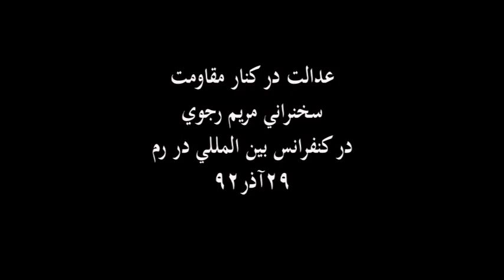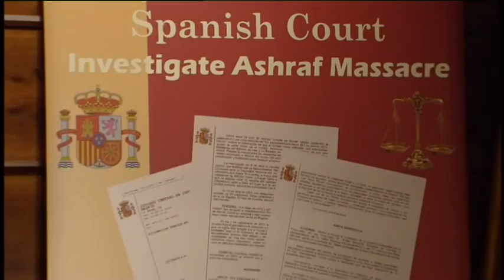مريم رجوي ـ كنفرانس بين المللي 1 ـ رم ـ آذر92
روز (19دسامبر 2013) 27آذر92 ـ شركت كنندگان در يك كنفرانس بين المللي در رم، با شركت شماري از شخصيتهاي سياسي برجسته سياسي اروپايي و آمريكايي از فراخوان مريم رجوي رييس جمهور برگزيده مقاومت ايران براي يك كارزار بين المللي حمايت كردند. اين كارزار خواستار آزادي هفت مخالف ايراني است كه از اول سپتامبر در كمپ اشرف به گروگان گرفته شده‌اند. تضمين امنيت 3000تن از مخالفان ايراني در كمپ ليبرتي در عراق و همچنين حمايت از خواستهاي زندانيان اعتصابي در سراسر ايران به ويژه توقف اعدامهاي خودسرانه كه در دوران رئيس جمهور جديد ملايان روند فزاينده يي به خود گرفته است ، از ديگر اهداف اين كارزار جهاني است.
سخنرانان ضمن محكوم كردن نقض حقوق بشر به ويژه اعدامهاي خودسرانه در ايران از دولت ايتاليا، اتحاديه اروپا و شوراي امنيت خواستند تا روابط اقتصادي و سياسي با اين رژيم را مشروط به توقف حكم اعدام و بهبود وضعيت حقوق بشر در ايران نمايند.
مريم رجوي در سخنراني خود گفت: خوشحالم كه در چنين روزي با شما صحبت مي‌كنم؛ روزي كه مي‌شنويم باز هم عدالت در كنار مقاومت براي آزادي قرار گرفته است؛ روزي كه عدالت، به‌جوشش خون شهيدان و رنج و پيكار اعتصاب غذاكنندگان، پاسخ شايسته‌‌يي داده است؛ و روز پيروزي و سرفرازي اعتصابگران كه رنج و درد و گرسنگي را مغلوب اراده‌ و ايمان فروزان خود كرده‌اند.
حالا به يكي از قله‌هاي اين پايداري بزرگ رسيده‌ايد و امروز، روز پيروزي شماست.
آخوندها توسط دولت دست نشاندة خود در عراق، 52  قهرمان اشرفي را به شهادت رساندند. سپس خواستند با انكار و شانتاژ، آن را از نظرها پنهان كنند. حالا جهان گواهي مي‌كند كه شما نقشة دشمن را به كلي برهم زديد.
افتخار بر شما كه قطره قطره خون شهيدان اشرف را زنده كرديد، نيروي وجدان و عدالت را برانگيختيد، خلقي را دلگرم و اميدوار كرديد و راه و رسم تازه‌يي در پايداري بنا كرديد.